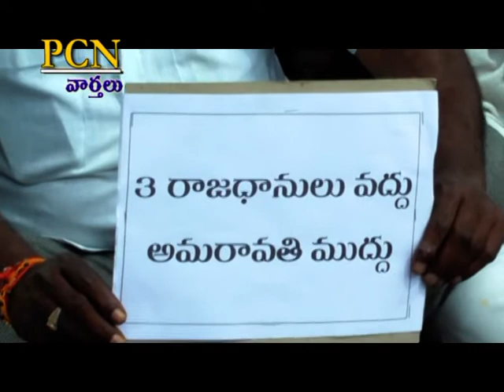PCN Chittoor News on 11.01.2020